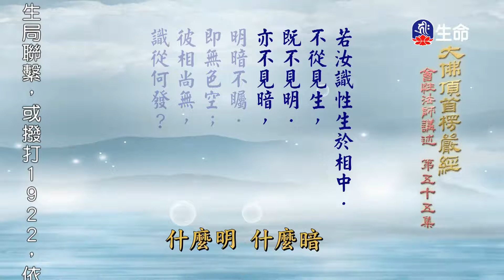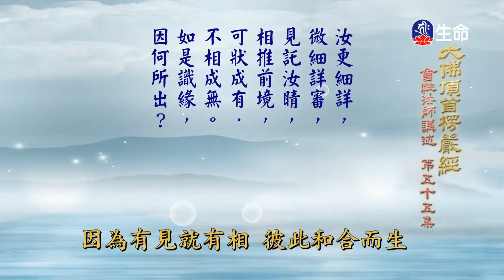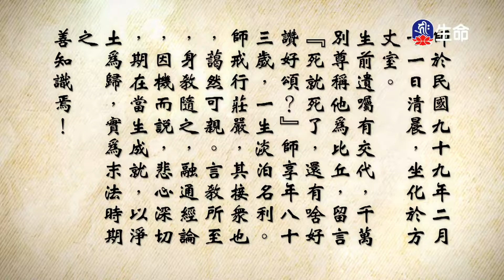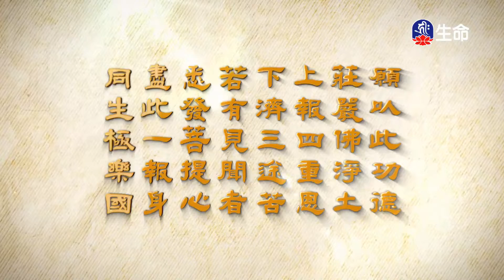大佛頂首楞嚴經(163)_長老法語_(lifetv_20211020_19：30)